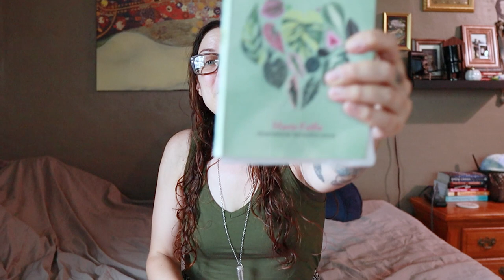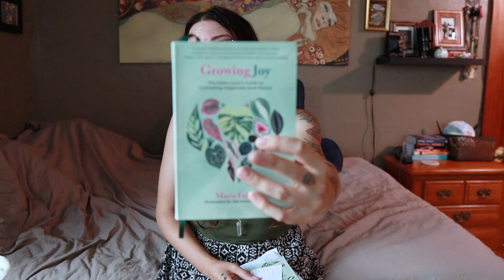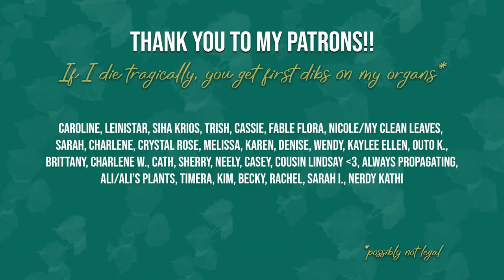Garlic Harvest, Prepping for Fall, & Growing Joy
To learn more about Monarch butterflies and how you can help (including SAFELY raising them)

Or if you'd like to leave a one-time tip, here's the jar

FTC/Head’s Up!